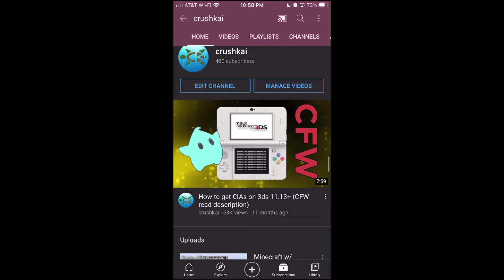Thank You For 400 SUBSCRIBERS!! (+ Hive giveaway announcement)